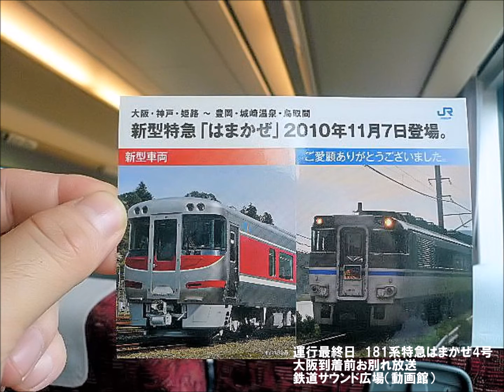【車内放送】さよなら181系特急はまかぜ6号（ラストランお別れ放送 アルプスの牧場 三ノ宮-大阪）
2010年11月6日、新型189系の登場によりラストランを迎えた181系特急「はまかぜ4.6号」の車内放送を中心に収録。お手製の乗車記念証やシールなど日ごろから用意されていました。子供と一緒の時は車内改札の際に頂けました。